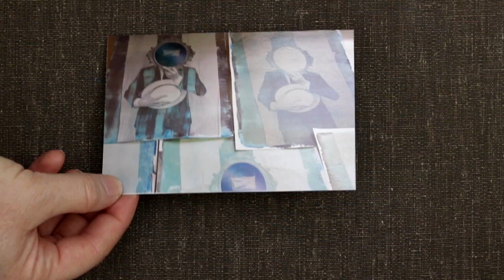Relationships with Gender & Identity: A love letter to multidisciplinary artist Henry Gepfer 💌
Learn about the art of Henry Gepfer and his exploration of gender and identity through performance, printmaking and photography during his artist residency at Spark Box Studio.

About the Love Letters to Past Artists-in-Residence:

This project grew out of our dislike for writing blog posts but our desire to share the stories and work of the visiting artists at Spark Box Studio. Creating community has been a focus for us since we opened in 2009. Supporting the artists that have stayed with us is part of that community connection. This series will highlight one past artist-in-residence through a letter we have written to them about our experience having them here.